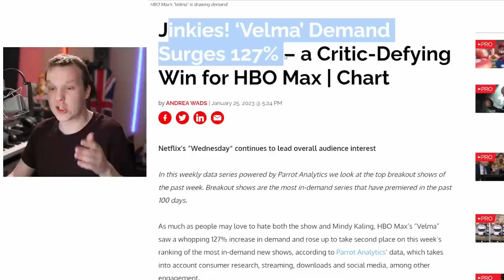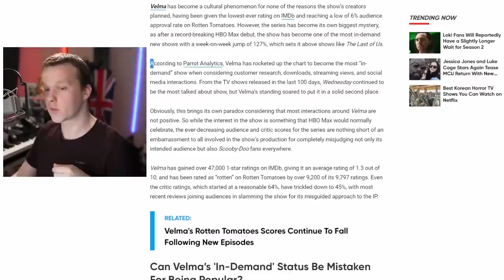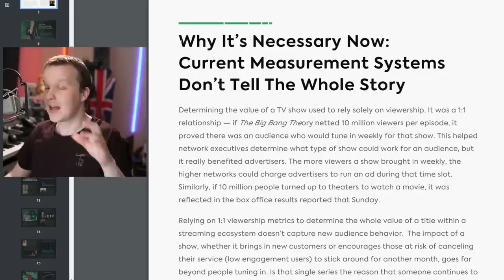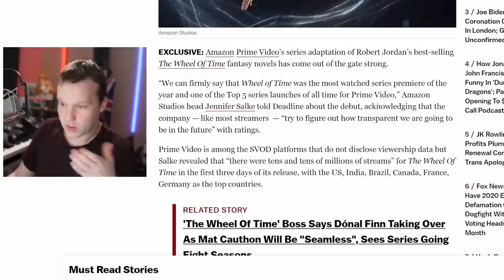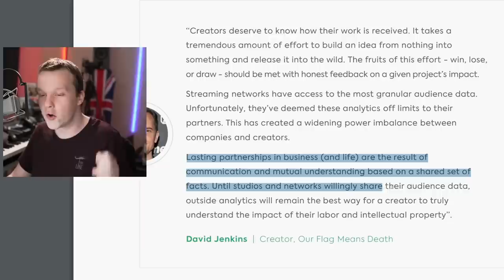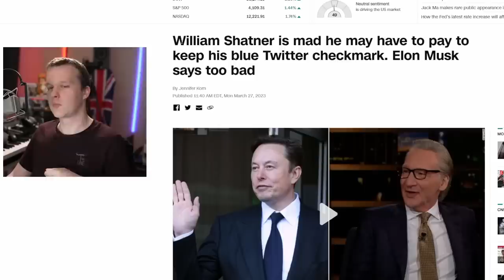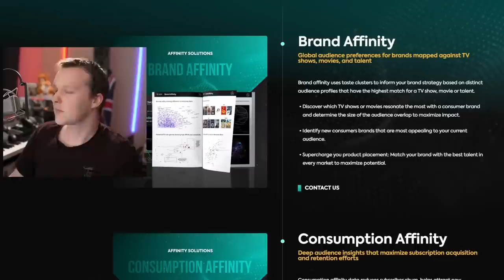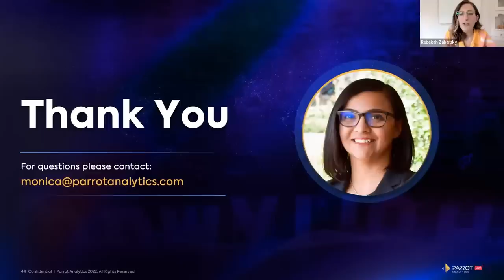Hollywood Prefers DELUSION Over Accepting Failure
Hollywood will release TV and movies such as Lord of the Rings: The Rings of Power, Velma, She-hulk and Gotham Knights to poor reviews, yet somehow they're always in-demand? Why whenever a show does poorly, do we always get articles telling us how they're ACTUALLY really popular. Why do they all sound the same and have similar language involved, where does this information come from? Let's see if we can find out.